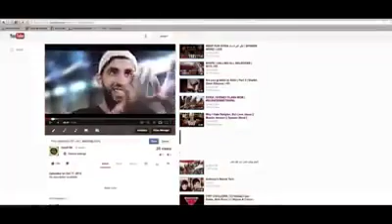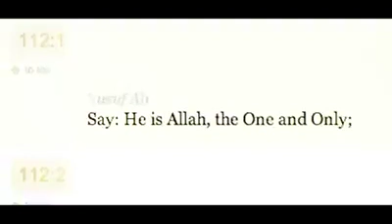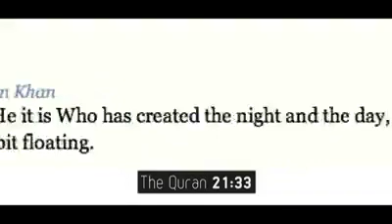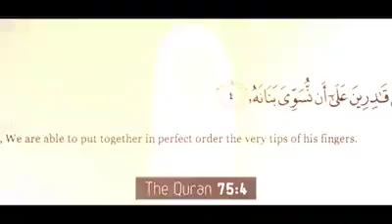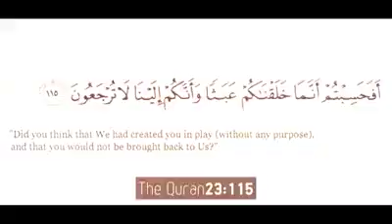The purpose of your life!